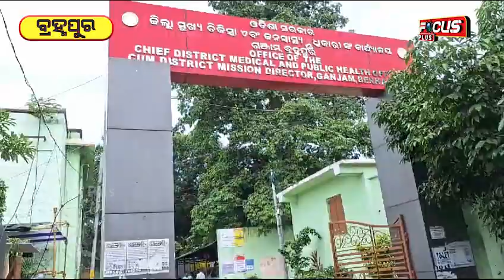ଧାରଣାରେ ନର୍ସିଂ କର୍ମଚାରୀ l